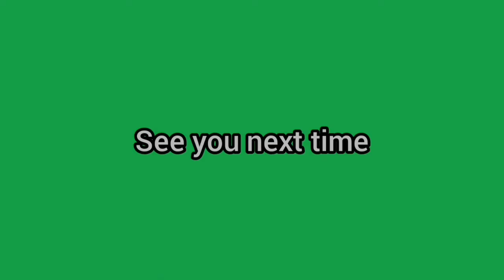Firebase Clyde | EDF insect armageddon #2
And I'm officially out of edited video now, I hope you enjoy this: my last video for probably quite a while.

Earth Defense Force: Insect Armageddon is a non-canon side-story set at the same time as Earth Defense Force 2017. Rather than being developed by Sandlot, it was developed by US-based Vicious Cycle Entertainment for the PS3 and Xbox 360. It was officially released on July 5th, 2011 but was available for pick up from pre-orders as early as July 2nd. It is the second game available on the Xbox 360 and the first on the PS3 in the series. It is also the first game of the series available for the PC, with a Steam release for Windows PCs in December of the same year.